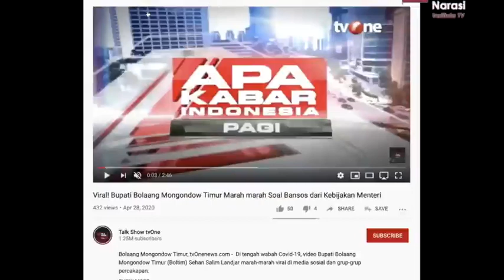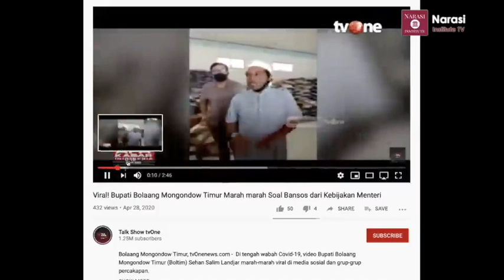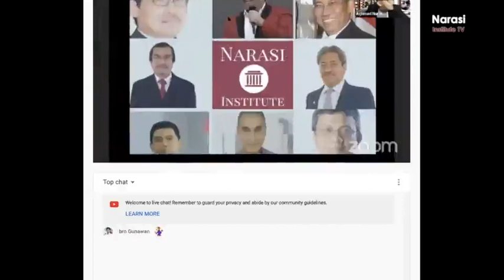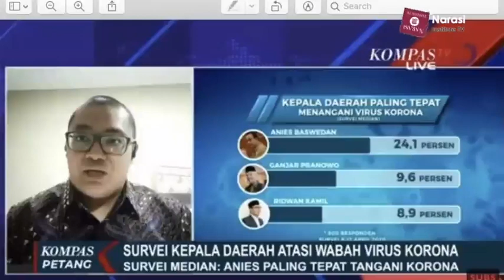Full Rico Marbun Persepsi Publik terhadap Penangangan Covid19 Belum Ideal